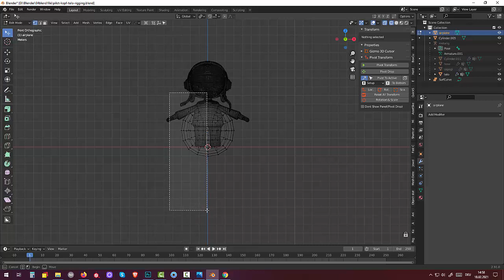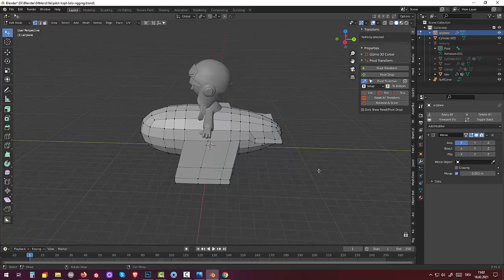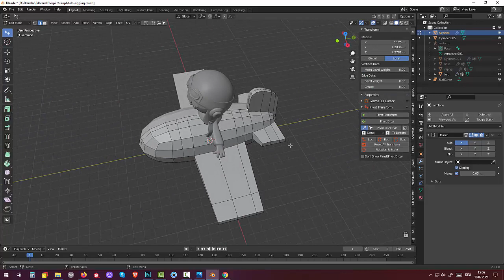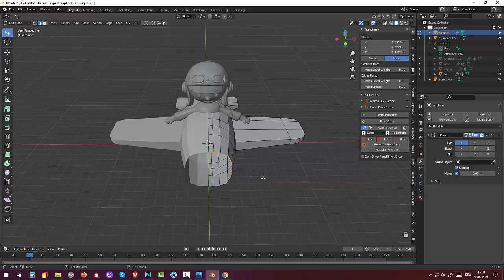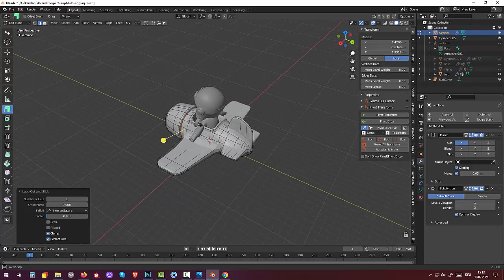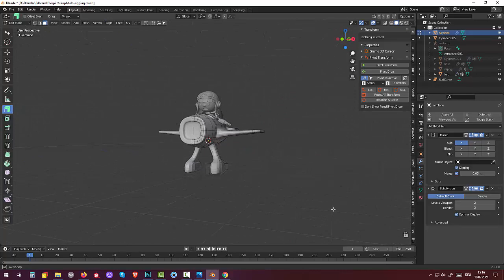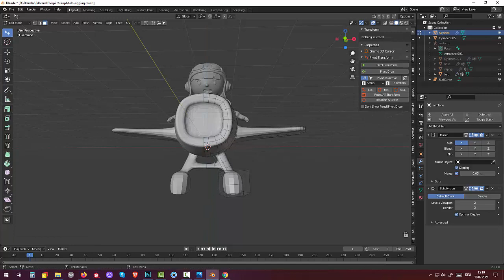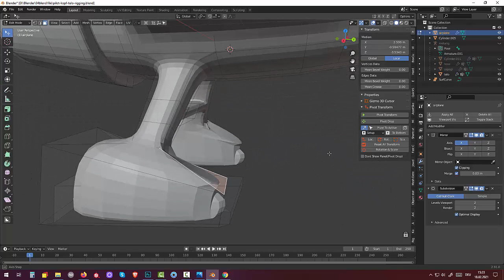55. Blender 2.91 Моделинг и риггинг.Tutorial. Pilot (Part9)